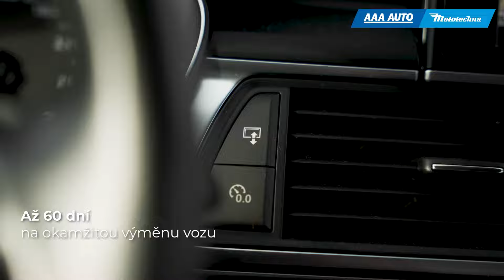Audi A6 Allroad - showreel vozidla